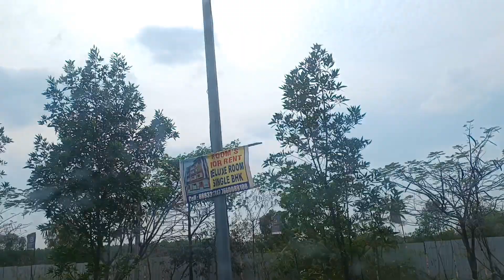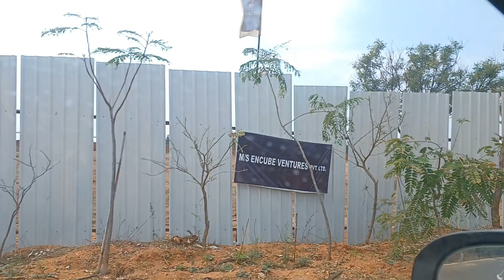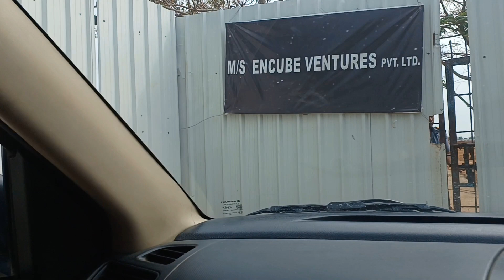plot for sale in hyderabad call..9573291491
hmda approved plot s for sale

orr exit -13  raviral haiway

  near  by rangareddy collacret office

near by tcs company

near by wondrela

only 0.5 km distenc  orr haiway

@ plot for sale s in adibatla

@ plot for sale s in  lb nagar

@plot for sale s kukatapally

@ plot for sale s in madhapur

@ plot for sale s in kondapur

@ plot for sale s in banjara hills

@ plot  for sale s in jubili hills

@ plot for  sale s in beeram guda

@ plot for sale s in ameer pet

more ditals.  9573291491